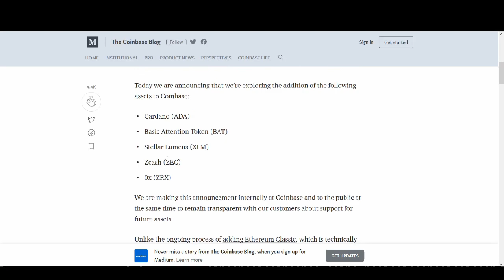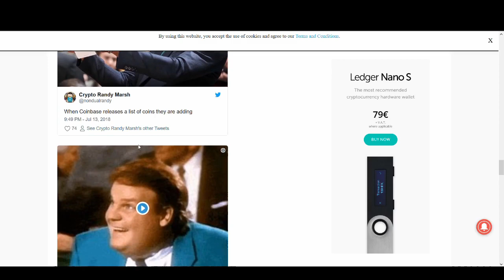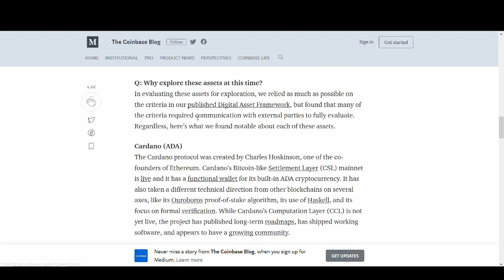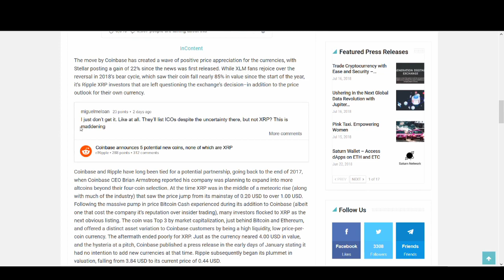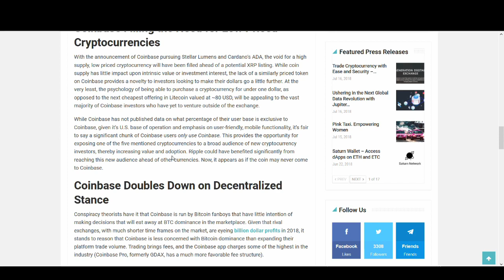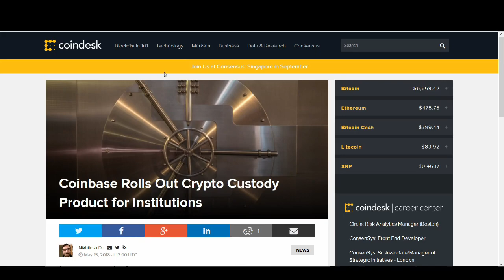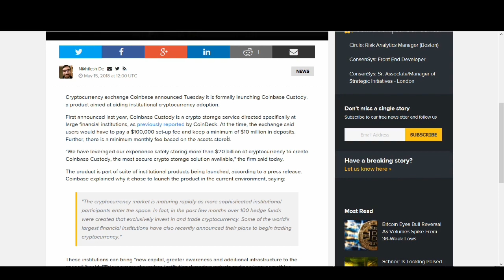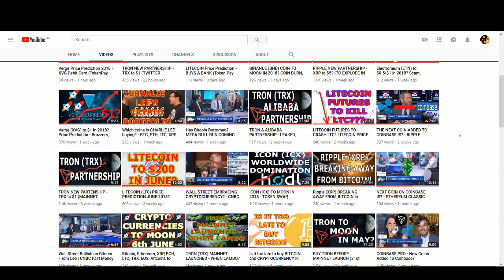Why Coinbase is NOT adding Ripple? And what does it mean for XRP...